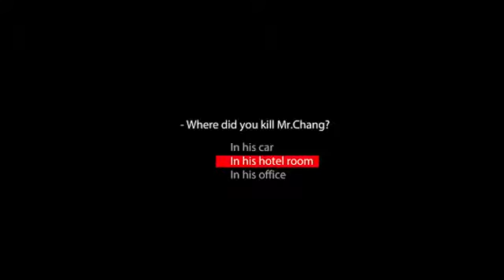The Hong Kong Massacre Trailer